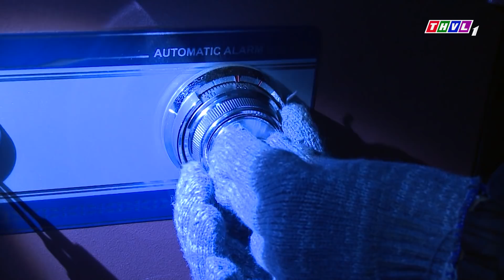THVL | Con đường hoàn lương - Tập 10[3]: Một nhóm người chờ sẵn hòng lấy đi số hàng của Sơn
Bộ phim xoay quanh cuộc giằng xé giữa thiện và ác của nhân vật Sơn khóa. Trở về sau thời gian ở tù, Sơn những mong mình sẽ nhanh chóng hòa nhập với cuộc sống cộng đồng nhưng mọi chuyện không như anh tưởng. Lý lịch của một người từng ngồi tù đã chặn đứng các cơ hội việc làm của anh và khiến Sơn phải hứng chịu bao lời khinh miệt, xem thường.  Đã ra giang hồ Sơn có còn cơ hội để quay đầu? Đón xem bộ phim truyện Việt Nam "Con đường hoàn lương" được phát sóng lúc 19h15 các buổi tối từ thứ Hai đến thứ Năm hàng tuần trên THVL1.